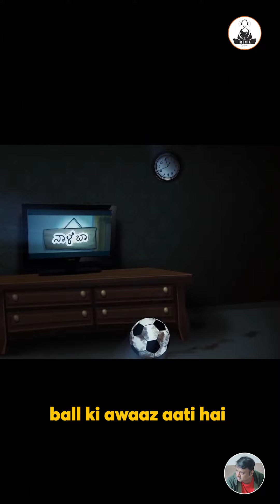This story still gives me chills.. real horror story of a Mumbai flat..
Divay shares a real horror story that happened with his family in Mumbai.

The iRonik Show started by Ronik is the ultimate podcast channel bringing topics around entrepreneurship, spirituality, mental & physical wellness, technology, entertainment, leadership & motivation.

We aim to bring to you a lot of stories.. stories of success, struggles, failures, grit. We will try to make this channel as informative for you as possible. Viewers comments and guest suggestions are always welcome.